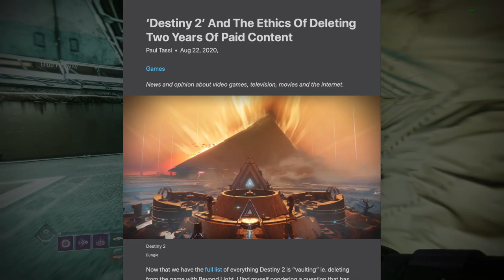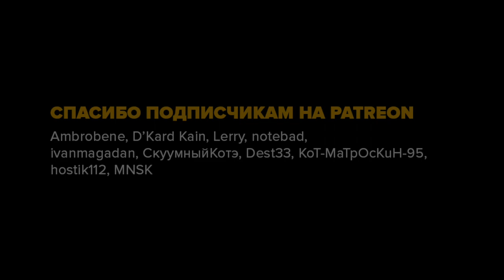Destiny 2. Хранилище контента и что я об этом думаю